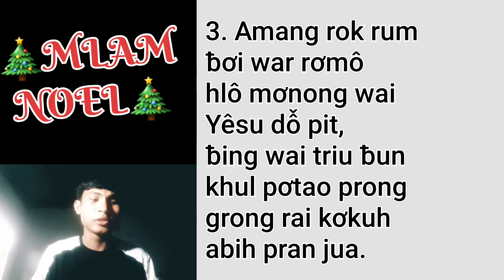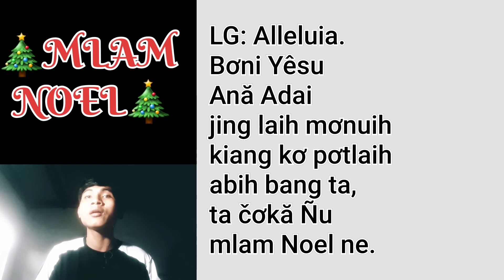Thánh Ca Jrai | Mlam Noel | Tađêô Yakop Siu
Thánh ca Jrai
Mlam Noel
Lời Jrai : Ama Mầu
Trình bày : Tađêô Yakop Siu
🎄Mùa Giáng Sinh🎄
Catholic